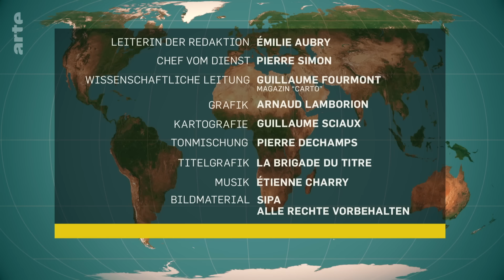Deutschland: Historischer Erfolg der AfD | Mit offenen Karten - Im Fokus | ARTE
Heute beginnen wir mit dem Gesicht des Mannes, der den historischen Erfolg der extremen Parteien bei den Landtagswahlen in Deutschland verkörpert: Björn Höcke, Spitzenkandidat der AfD in Thüringen, wo seine Partei fast 33 % der Stimmen erhalten hat. Mit welchen Ereignissen in der jüngeren deutschen Geschichte lässt sich diese Wende hin zu extremen Parteien erklären?

Kurzprogramm (F 2024, 4 Min)